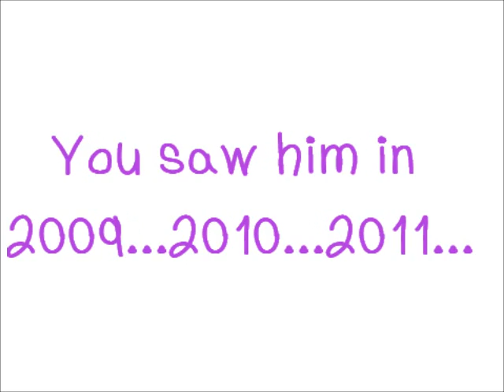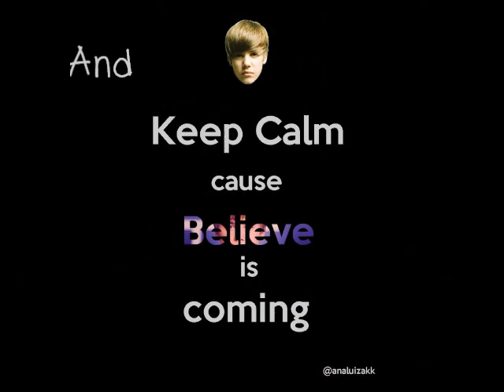Are you ready for BELIEVE?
video made by Ana Luíza @analuizakk/@comeatmejb to support Justin Bieber in this new stage!!! GO BUY BOYFRIEND ON ITUNES, MARCH 26 AND SPREAD THE WORLD!